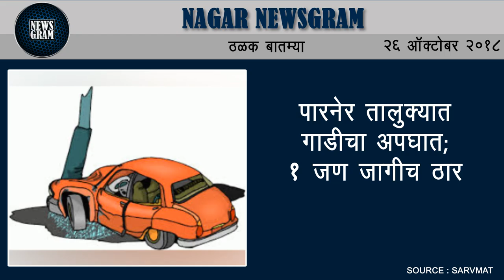Nagar Newsgram | Nagar News | Today's News Headlines | 26 October 2018